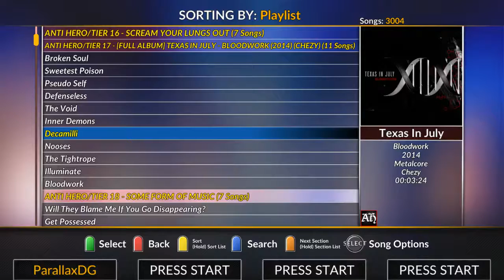Anti Hero - Decamilli FC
Anti Hero FC #231